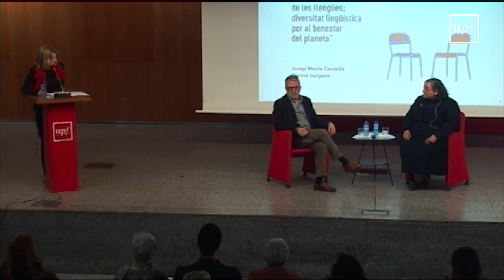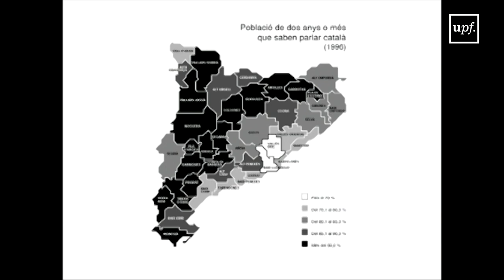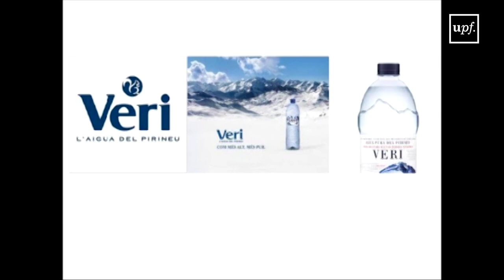Diàlegs Humanístics UPF 2019. La vida i la mort de les llengües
"La vida i la mort de les llengües; diversitat lingüística per al benestar del planeta

Amb Josep Maria Castellà, professor titular de Lingüística a la UPF, i Carme Junyent, professora titular de Filologia Catalana a la Universitat de Barcelona

19 de febrer del 2019